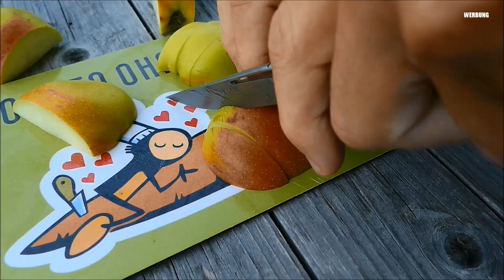Boos Blades Smoke - Ein Messer, das von Tag zu Tag mehr begeistert!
Werbung
Das hier gezeigte Modell wurde mir von/aus privater Hand
leihwweise zur Verfügung gestellt.

Moin,

auch auf diesem Wege nochmals ein dickes Dankeschön raus an den David,
der mir das Smoke leihweise zur Verfügung gestellt hat.

Hier findet ihr noch weitere Infos zum Modell Smoke
& Boos Blades:

Bleibt gesund...Peace :-)